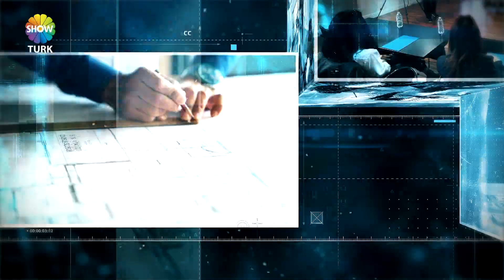HUZUR EV YEMEKLERİ - SHOWTÜRK EKONOMİ DÜNYASI 730. BÖLÜM